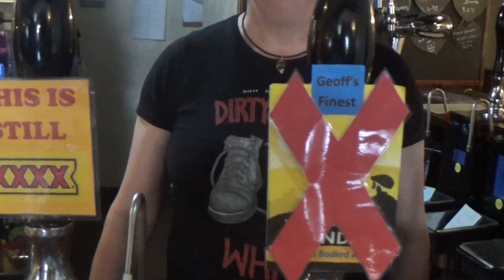Geoffrey Oi!Cott - Yorkshire Blonde official video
2nd Video off our 4th album Carry On Oi!Cott - official release date 29/07/22